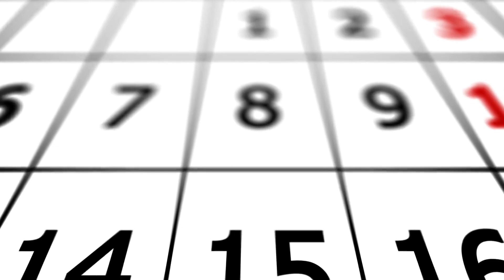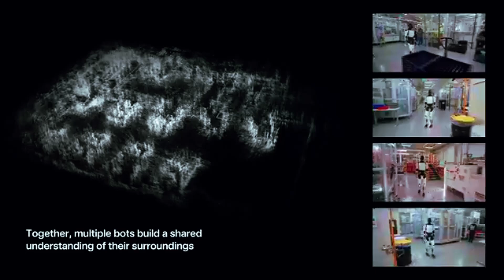Elon Musk Just Announced 3 Game-Changing Tesla Optimus Versions for 2025!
In this exciting video, we dive deep into the latest announcements from Tesla about the revolutionary Optimus robot! Join us as we explore the three groundbreaking versions set to launch in 2025, their incredible features, and how they are poised to reshape the future of automation and electric mobility.

🔍 What You'll Discover:

The innovative technology behind each Tesla Optimus version.
How these robots can enhance our daily lives and the automotive industry.
Insights into Tesla's vision for a sustainable future.
Key specifications and performance expectations.
The impact of Tesla Optimus on the EV market and beyond.
Whether you're a die-hard Tesla fan or just curious about the future of electric vehicles, this video is packed with valuable insights and updates you won’t want to miss!